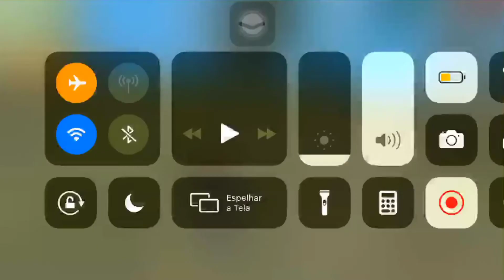Pegei a calça angelical no giro gratis!💎😳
Eae sues mitos mano foi muita sorte angelical gratis? Kk
Velho to muito feliz, agr os video tera uma skin da hora..  e tou feliz

Qume ai tiver condição de tentar vale apena e muito linda a calça!

Valeu